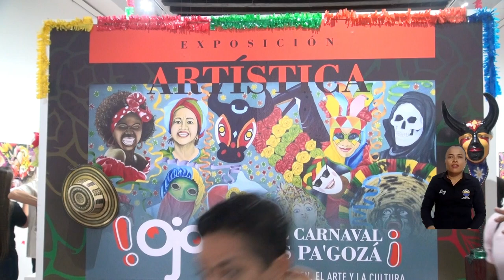"¡Ojooo, el carnaval es pa' gozá!”: exposición artística de UNIMAGDALENA que resalta la tradición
Más de 25 artistas participan de la exposición "¡Ojooo, el carnaval es pa' gozá!”, liderada por la Universidad del Magdalena a través de la Vicerrectoría de Investigación y la Dirección de Proyección Cultural, en la que construyeron obras desde su propio sentir, tomando como medio de expresión lo tradicional. El evento de inauguración contó con una masiva asistencia de la comunidad samaria, que gozó a ritmo Caribe con grupos folclóricos y los Reyes del Carnaval samario.